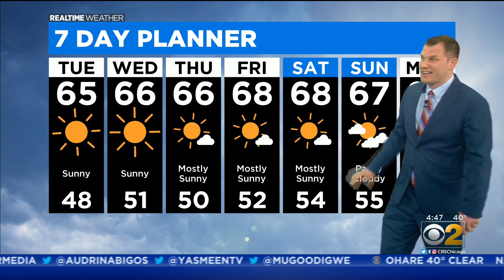Warm, Sunny Election Day